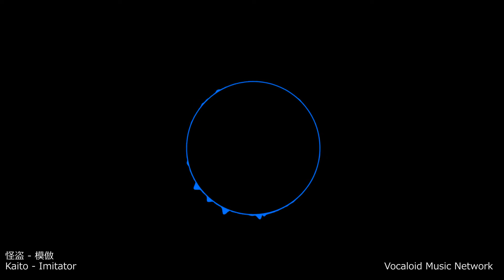The comebacks are real fam.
The comebacks.
Shion Kaito - Imitator

Vocaloid Music Network does not claim any of the songs that are posted here.